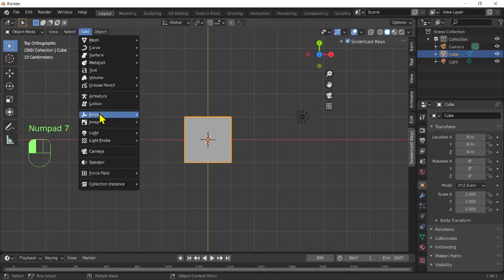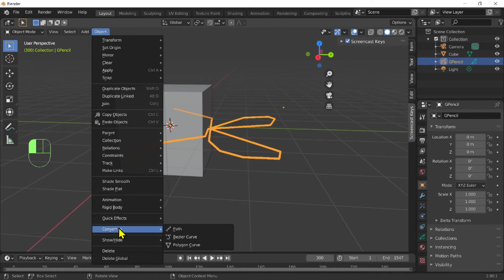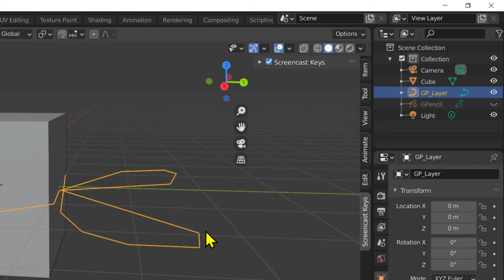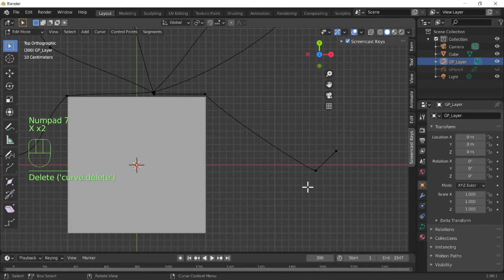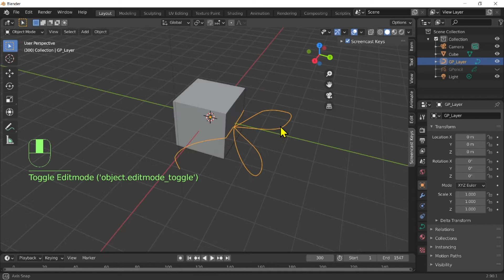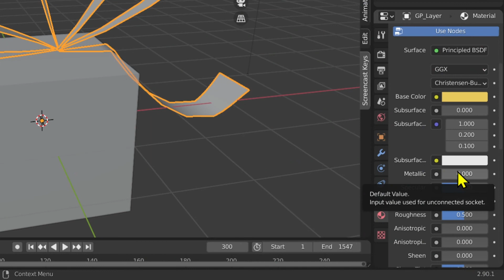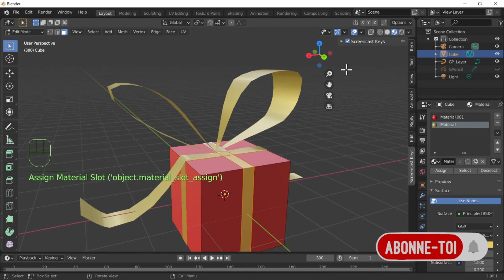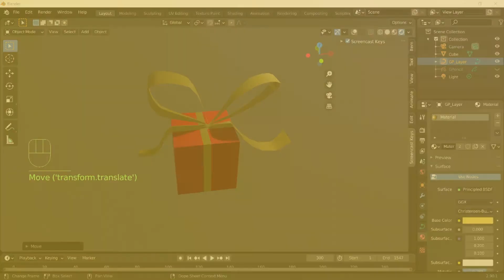gift bow - Geschenkbogen - 礼物弓 - Noeud papillon - 3D Blender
Hello on Quick Tip to made Gift bow